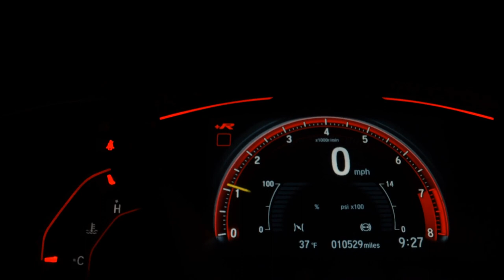VOLKSWAGEN VOYAGE - 2016 - Santo André/SP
VARÃO MULTIMARCAS !!!

Dados do Veículo
Veículo: VOLKSWAGEN / VOYAGE 1.6 MI TRENDLINE 8V
Ano: 2016/2016
Combustível: FLEX
Portas: 4 PORTAS
Câmbio: Manual
Cor: PRATA
KM: 58.929

✅ Air Bag
✅ Alarme
✅ Ar Condicionado
✅ Ar Quente
✅ Desembaçador Traseiro
✅ Direção Hidráulica
✅ Travas Elétricas
✅ Vidros Elétricos
✅ Trio Elétrico